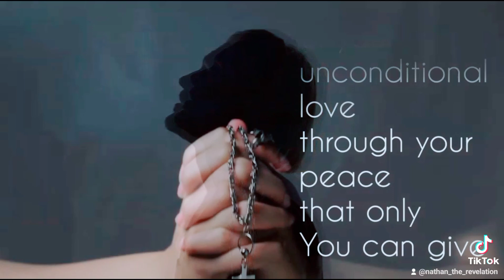A Prayer for the Distressed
Father, lift the burdens of those who are hurting🙏🏾